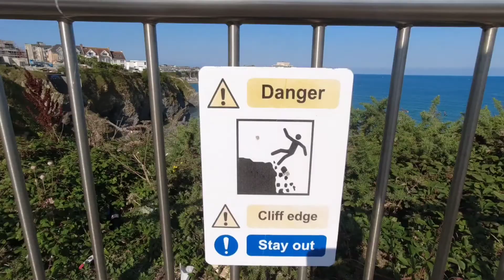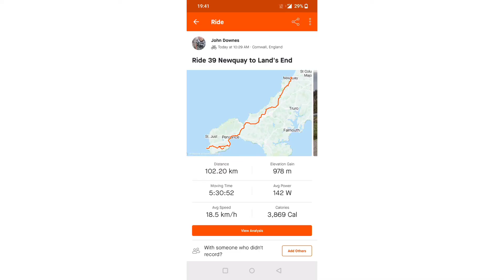Ride 39 Newquay to Land's End